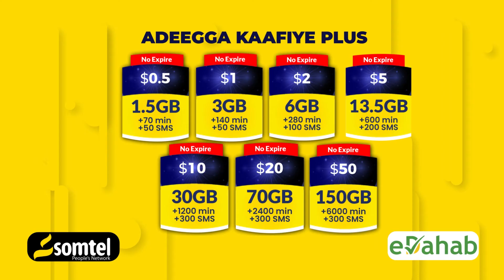Wasiir Hassan Macalin Mohamoud & wafdi uu hoggaaminayey oo lagu soo dhaweeyey Minnesota.